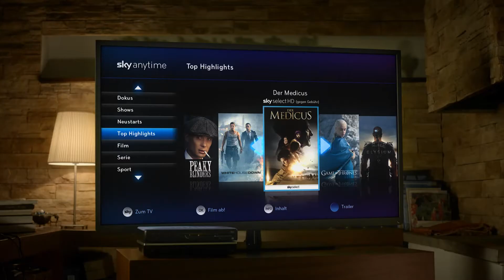Sky - Pre-X-Mas/Anytime - Hans Krankl - Werbespot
Hans Krankl schaut nur fern, wenn es sich auszahlt.
Hans Krankl nimmt sich Zeit für die wirklich wichtigen Dingen im Leben: Familie, Freunde und Musik. Den Fernseher dreht er nur mehr auf, wenn es sich auszahlt. Und auszahlen tut es sich mit Sky.